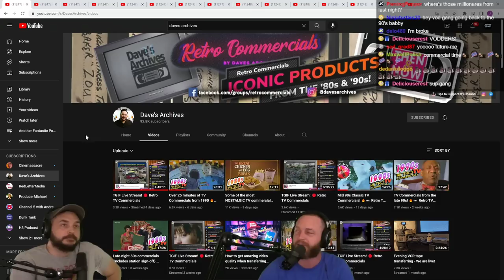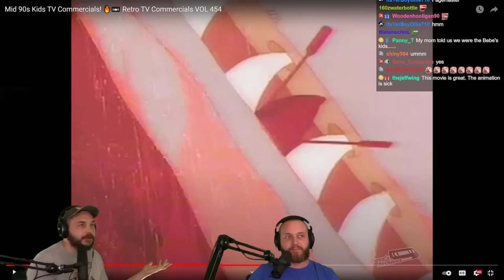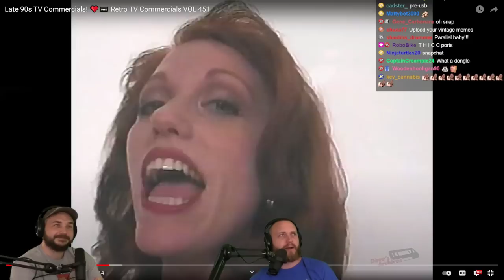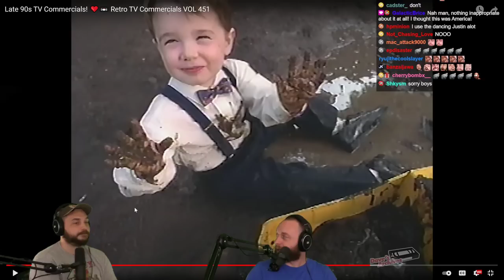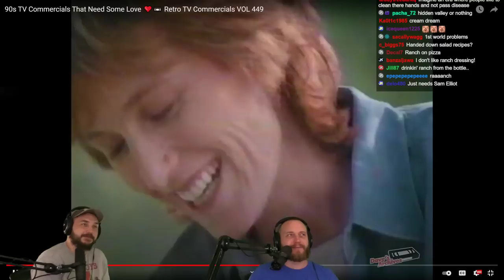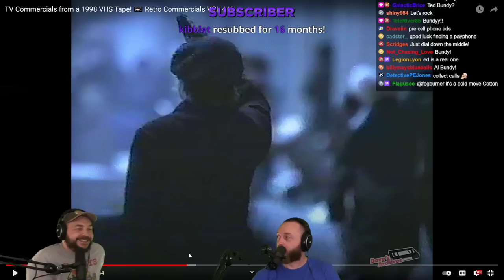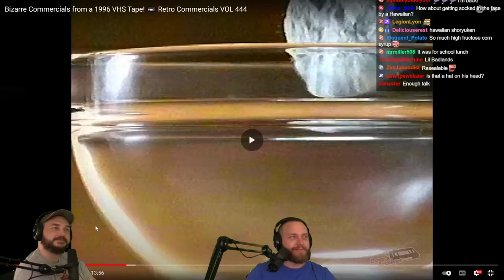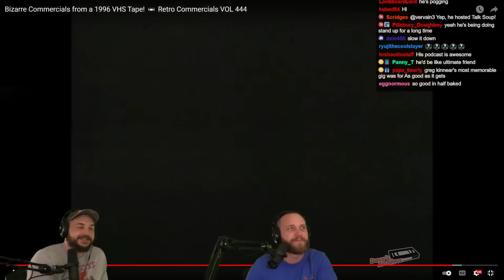Hilarious Retro 90s Commercials